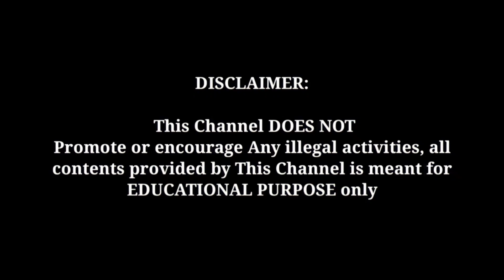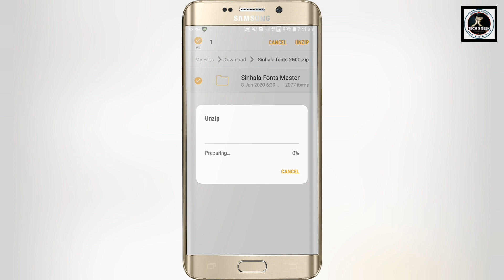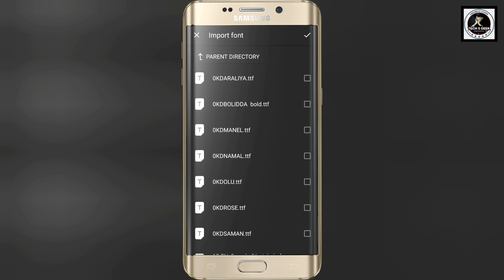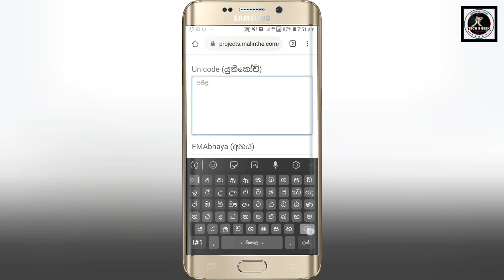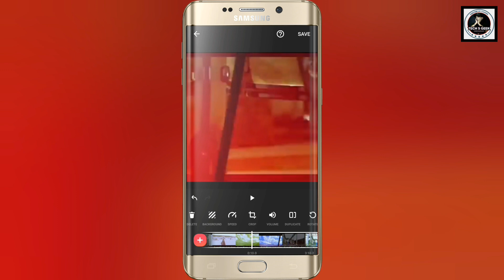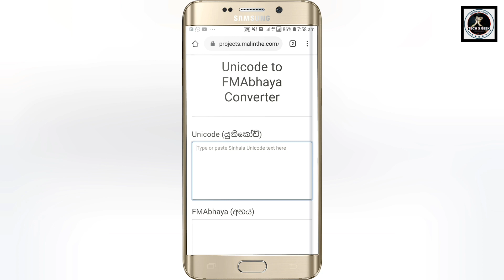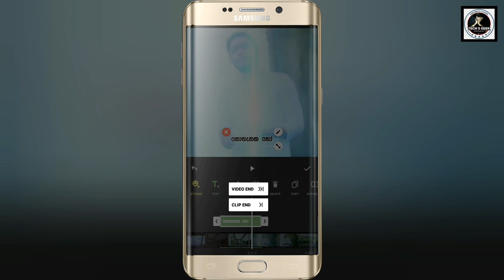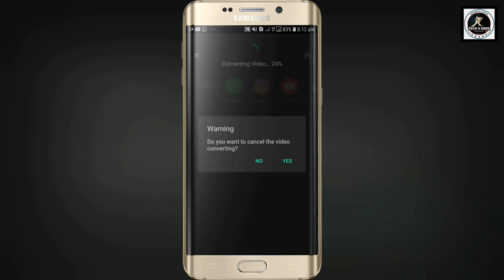Add Sinhala Font to Video Editor App | Inshot sinhala | Tech S Geek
This video is about How to create lyrical video sinhala
Add Sinhala Font to Video Editor App | Inshot sinhala